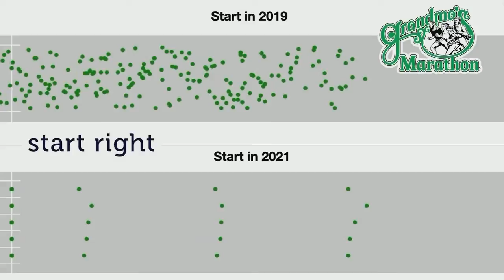'He's been gracious with his time': An overseas partnership helps re-structure Grandma's Marathon